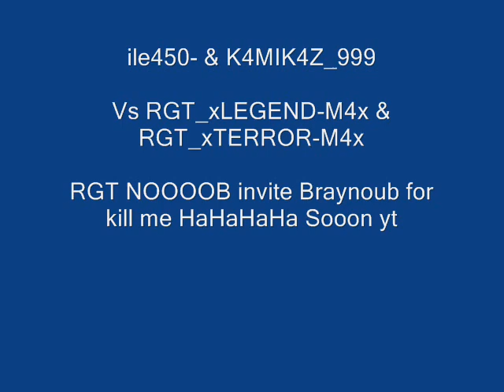K4MI & ILE450 Vs RGT NB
CBK-_BLOOD-TEARZ AKA Braynoub

Sooon You Tube coment like sub i sub back